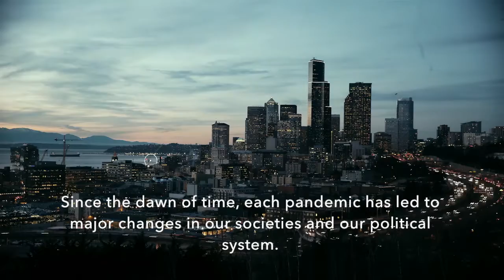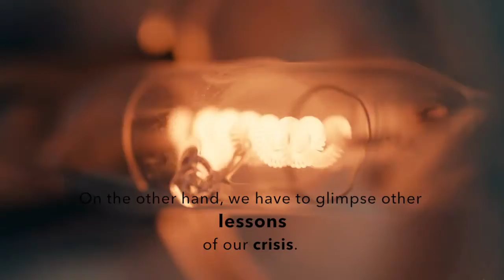Calling for global change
We should strive for new solutions. A new societal paradigm.